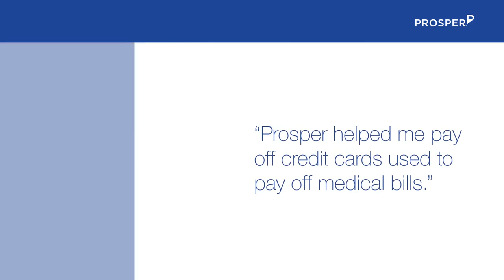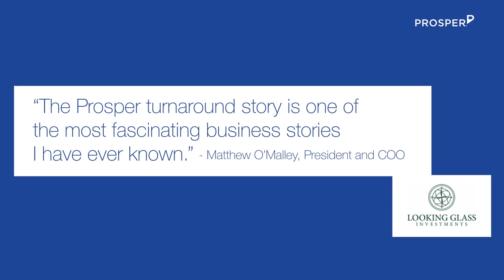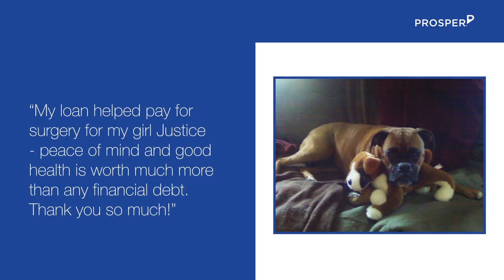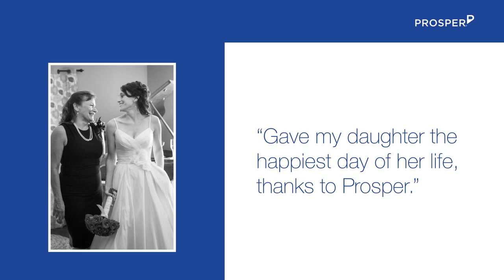Prosper Slideshow Looping Video HD 2